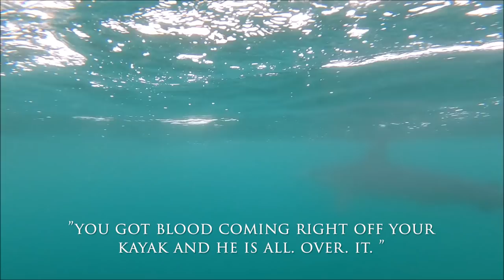Encounter with a Hammerhead Shark - Kayak Fishing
Backcountry Hunters & Angler's California Chapter Coordinator, Devin O'Dea recaps a Kayak fishing adventure and hammerhead shark encounter in La Jolla, California. After a sketchy launch due to 3-4 ft swells and a high tide crashing on the reef and cliffs, Devin O'Dea and Larry Laumann headed approximately 3 miles out to chase bluefin and yellowtail. They caught spanish mackerel with sabiki rigs on the way out for bait, landed a few rockfish and ended up hooking up with a big yellowtail. Fortunately they got it in the boat before a big hammerhead shark began to circle and bump their kayaks. With the yellowtail's blood dripping out of the kayak, the hammerhead followed them over a mile on their peddle back to shore, never drifting more than a few feet from the boats until they reached shallow water.